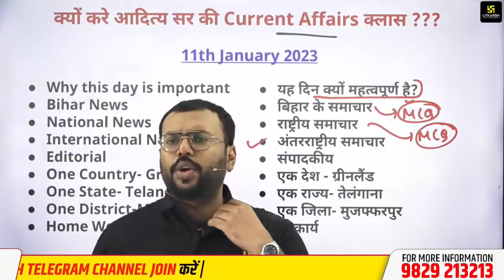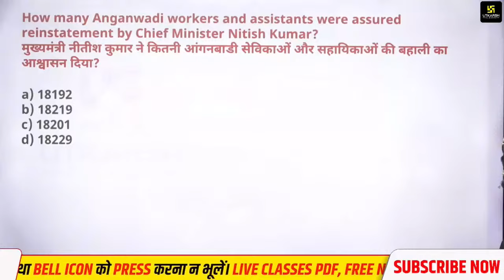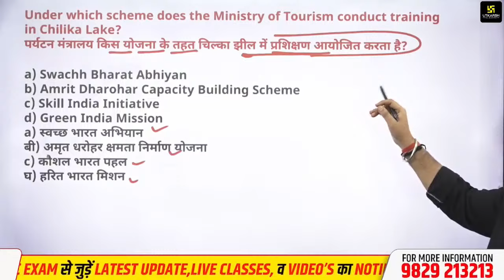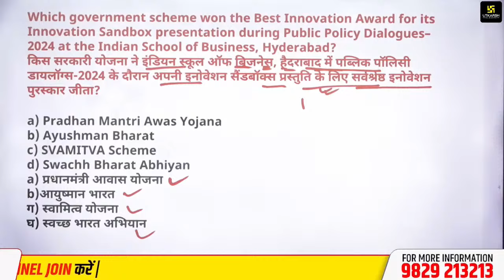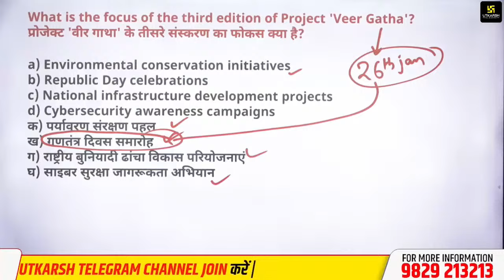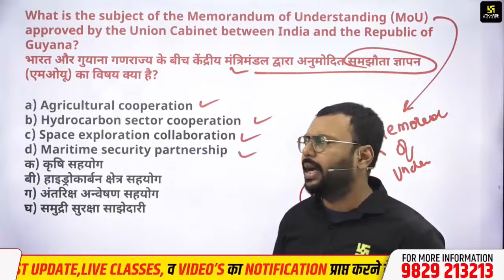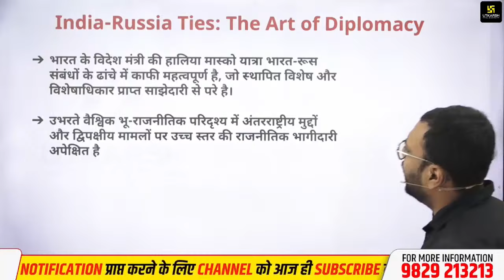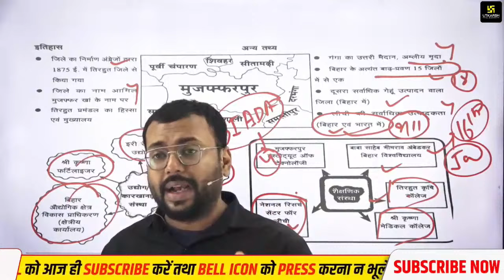Bihar Current Affairs 2024 | Daily Current Affairs | BPSC & State PCS Exams #33 | By Aditya Sir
आपको अपनी मंजिल तक पहुंचाने के लिए Aditya Sir द्वारा  प्रतिदिन  “Bihar Current Affairs” की क्लास ली जा रही है जिसमें Sir आपको Bihar से संबंधित सभी प्रकार की जानकारियां तथा महत्त्वपूर्ण प्रश्नों का अध्ययन करा रहे है, जो आपकी आगामी प्रतियोगी परीक्षा के लिए बहुत महत्त्वपूर्ण  है |